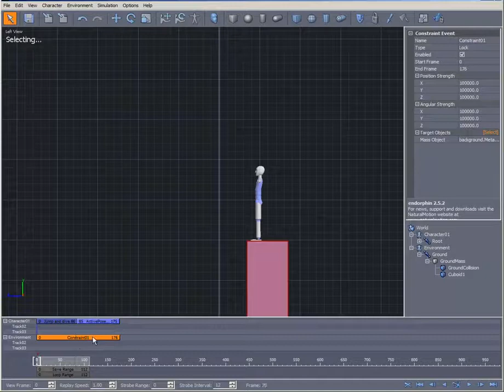endorphin урок 8 зацепиться за воздух